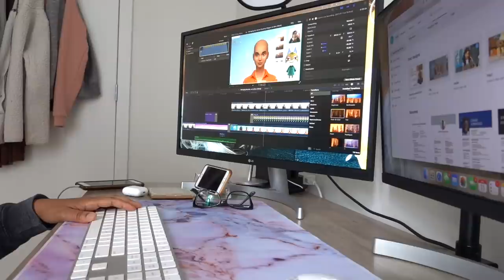How I Reset My Home For A Productive Week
In this motivating clean with me and organizing video, I reset my apartment and my mind for the week by cleaning and cooking on Sunday and Monday so that I can have a productive week. I usually do a big clean and prep our snacks, so that we have healthy snacks to grab! I grabbed a bunch of recipes from @Downshiftology !

Basic Hummus (mine):
1 can chickpeas
1 tablespoon tahini
1.5 tsp Cumin (more or less to taste)
Salt & Pepper to taste
The Juice of One Lemon

Mix together in a food processor while adding Extra Virgin Olive Oil (About 1/4 cup? More or less to taste and desired consistency.)